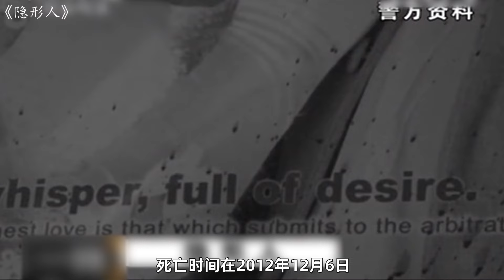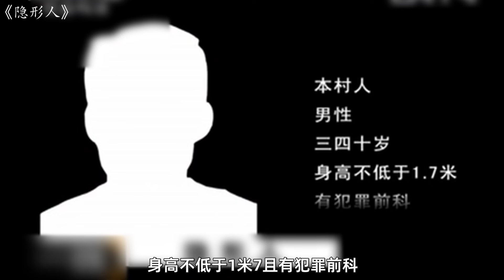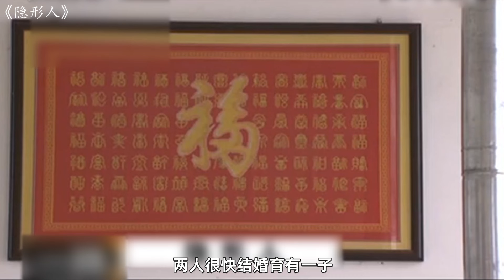男子连杀2人，却将受害者孩子哄睡后逃走，判刑后妻子还不离不弃！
每天都會更新影片，關註安哥不走丟哦！